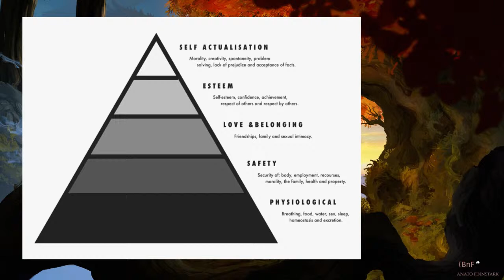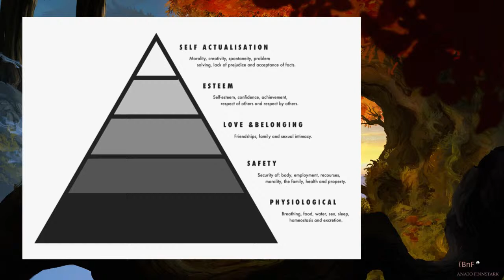CODE: MW1216 | Mr.Within - Are We Nature's Artwork? (Lecture on "Consciousness Streams.")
Agnes Martin: Artwork is a representation of our devotion to life.

Released: 06/13/20